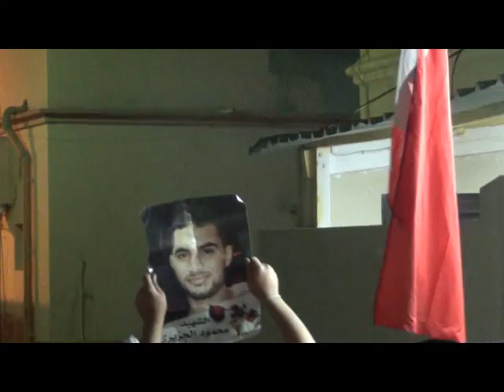البحرين - سماهيج مسيرة الوفاء للشهيد محمود الجزيري 5-3-2013